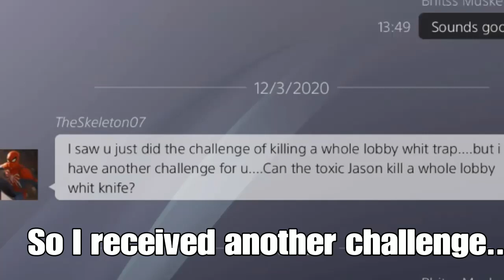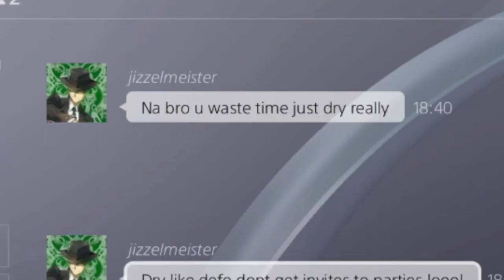TOXIC JASON RETURNS. Killing a whole lobby with knives challenge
And a salty kid.
This challenge was very difficult to do due to so many disconnects and people just hiding. Oh well let me know if there are more challenges